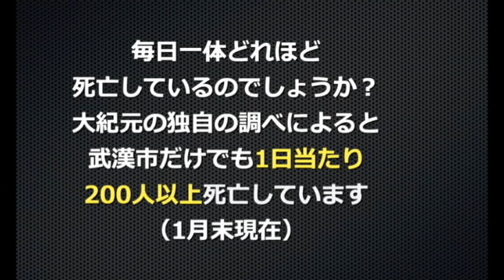【隠居TV】新型コロナウイルス：武漢肺炎指定病院に潜入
これは、怖い！
恐怖の映像だ。
そのほか、世界からの救援物資を横流し、横領している中国人もいた。